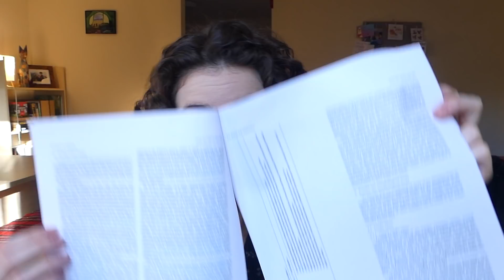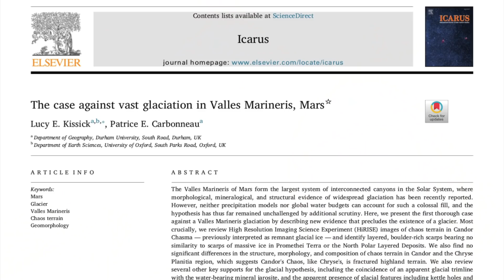The Incredible Anticlimax of Publishing My First Paper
After four years in the making, I've finally had my first paper published! ... So why do I feel so indifferent? There are a lot of videos that talk about the joy of first publication, so I thought I'd talk about this weird anticlimax in case anyone else had felt it.

Credits music is by Silent Island; may thanks to them for use of their song "Dolphin Rush", available

My name is Lucy Kissick, I'm a third year PhD student at the University of Oxford researching the ancient Martian atmosphere, and sometimes I wonder what my life might have been like if I'd followed my heart and studied Creative Writing...